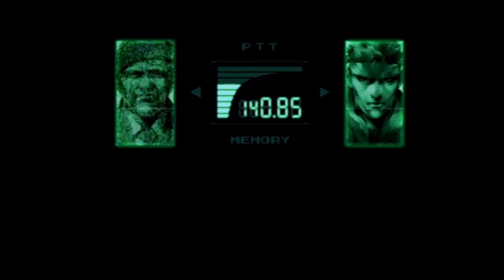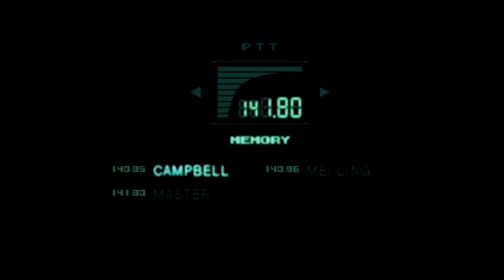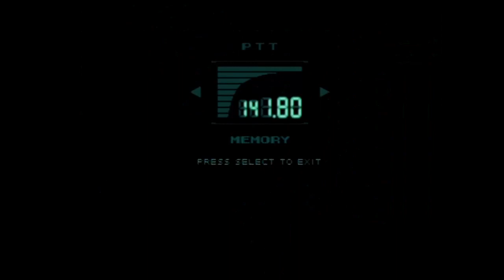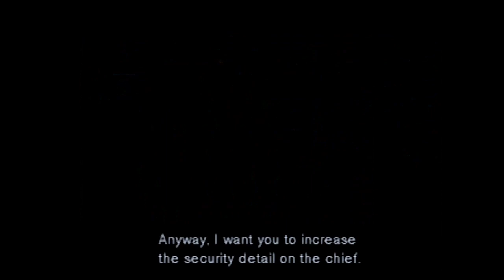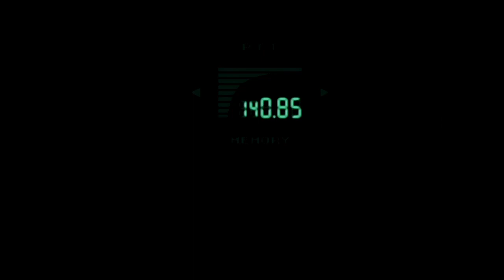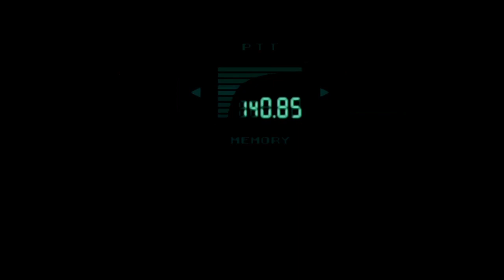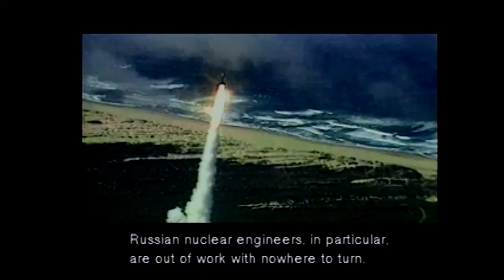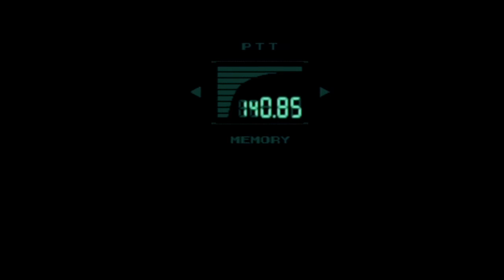Let's Play Metal Gear Solid Episode #01: Enter Shadow Moses